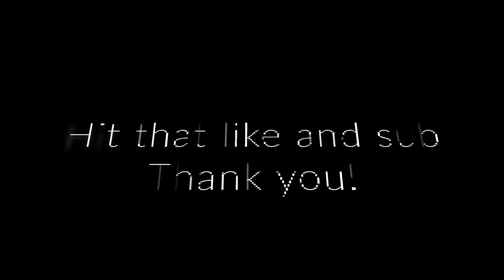Phasmophobia! JEG OFFRET MEG SELV FOR ET BILDE!!!